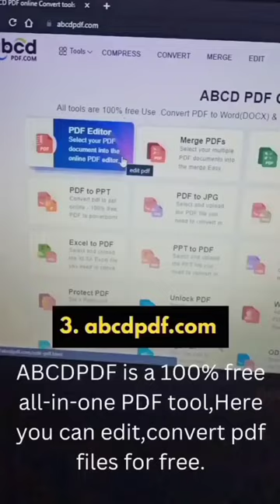Awesome website everyone should know 😁😁